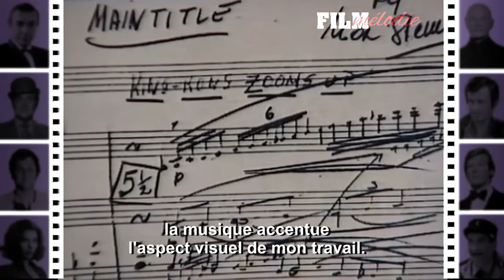Ray Harryhausen - Interview (1992)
Cinémalia 92
Festival International Animal & Cinéma.
Interview du concepteur d'effets spéciaux Ray Harryhausen
Le 05 avril 1992 à l’Hôtel de la Gare à Beauvais (60).

Hommage à ce magicien du cinéma qui a développé le procédé de la "Dynamation", une technique qui consiste à combiner prises de vues réelles et miniatures animées.